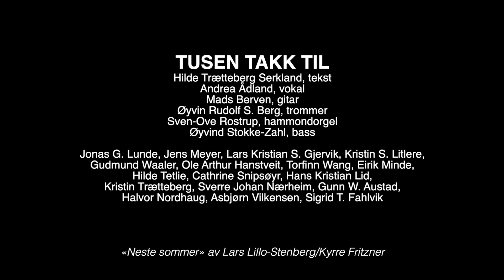Bergen kirkelige fellesråd // Neste sommer (deLillos cover)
Video laget til Bergen kirkelige fellesråds sommerfest 2020.

«Neste sommer» av Lars Lillo-Stenberg/Kyrre Fritzner, med ny tekst av Hilde Trætteberg Serkland.

MUSIKK
Vokal: Andrea Ådland
Gitar: Mads Berven
Hammondorgel: Sven-Ove Rostrup
Trommer: Øyvin Rudolf S. Berg
Bass: Øyvind S. Stokke-Zahl
Kor: Jonas G. Lunde, Jens Meyer, Kristin S. Litlere, Gudmund Waaler, Ole Arthur Hanstveit, Torfinn Wang, Eirik Minde, Hilde Tetlie, Cathrine Snipsøyr, Hans Kristian Lid, Kristin Trætteberg, Sverre Johan Nærheim, Gunn W. Austad, Halvor Nordhaug, Asbjørn Vilkensen, Sigrid T. Fahlvik, Lars Kristian S. Gjervik

LYD
Sven-Ove Rostrup

Øyvind S. Stokke-Zahl